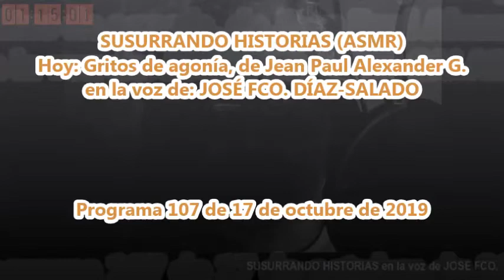GRITOS DE AGONÍA, de Jean Paul Alexander Guevara / ASMR SUSURRANDO-107 17-10-2019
Emitido el 17 de octubre de 2019.
El término ASMR es un neologismo que hace referencia a una experiencia caracterizada por una sensación estática u hormigueo en la piel que normalmente comienza en el cuero cabelludo y recorre la parte posterior del cuello y la parte superior de la columna vertebral.